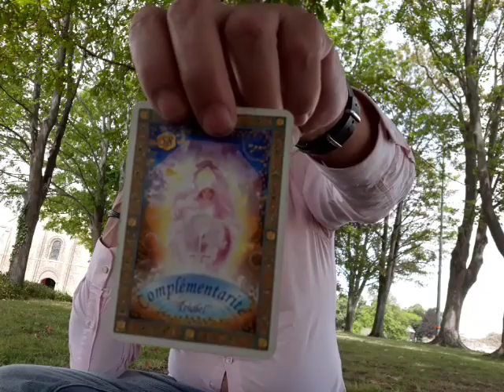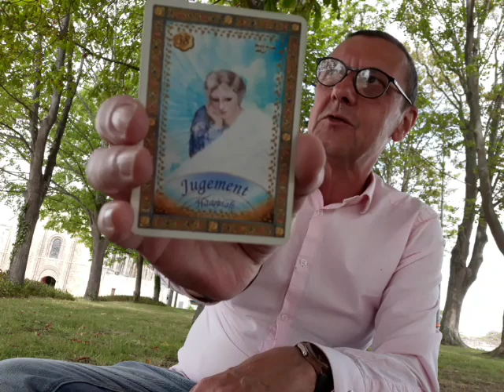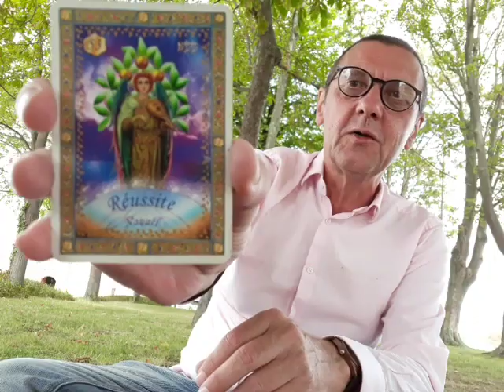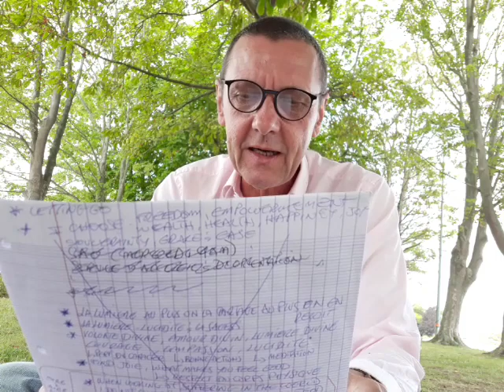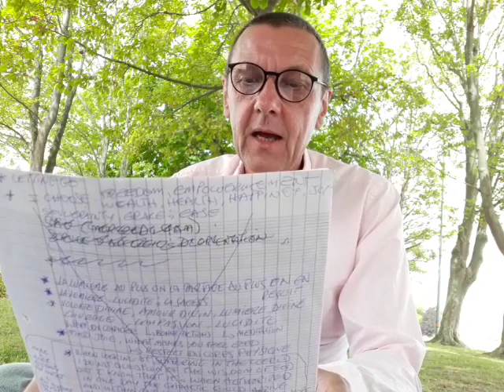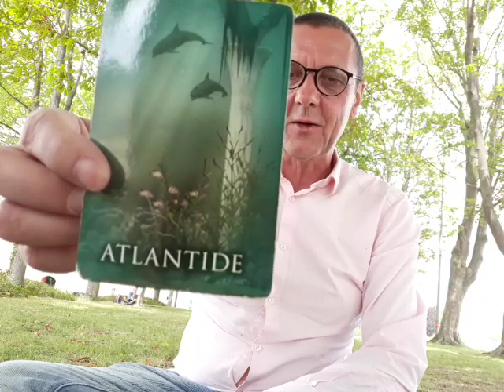Message sur l'Eveil Collectif et la Matrice Sombre (23/07/20) - Tarot, Chanson et Akash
Merci de souscrire, de partager, d'aimer et de commenter. Je vous souhaite de passez une bonne journée. Adonaï

Gilles Mansillon
15 avenue de bagatelle
14000 Caen

Les tableaux et autres oeuvres d'art sont disponibles et à vendre, pour la plupart. Si vous êtes intéressés ou si vous avez des questions, n'hesitez pas à me contactez sur instagram (DM) pour converser plus confortablement: Instagram.com/gillesmansillon

Note: Ce livre sera bientôt publié avec de nombreuses illustratio